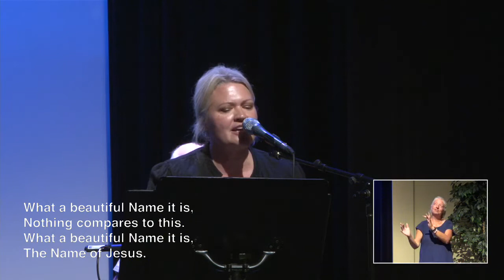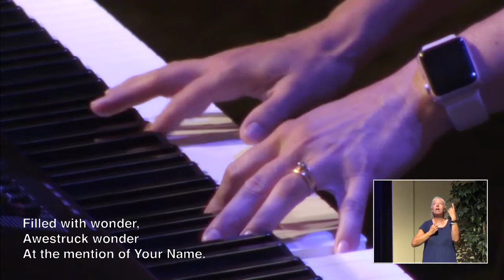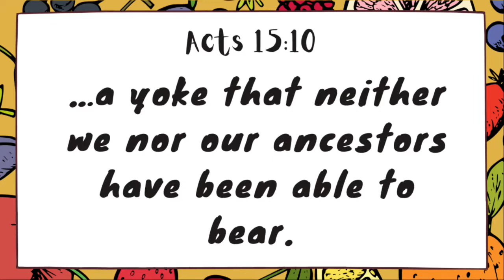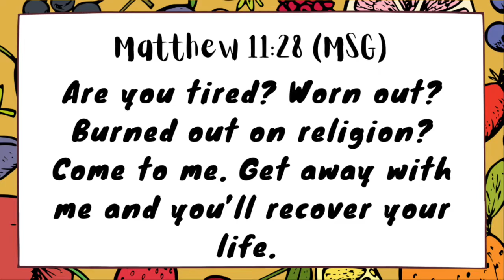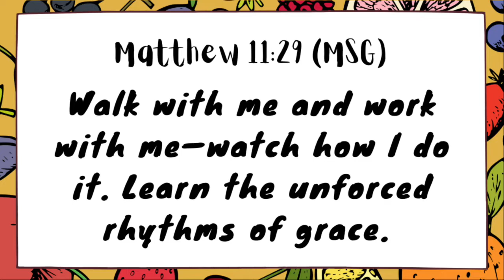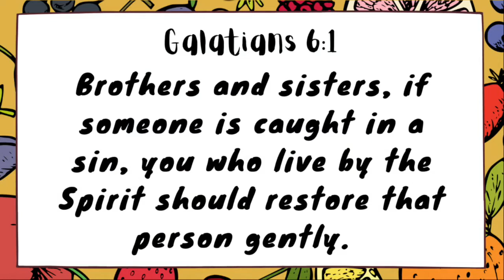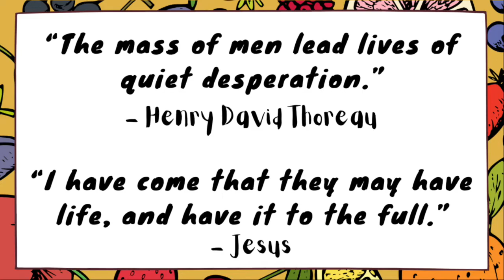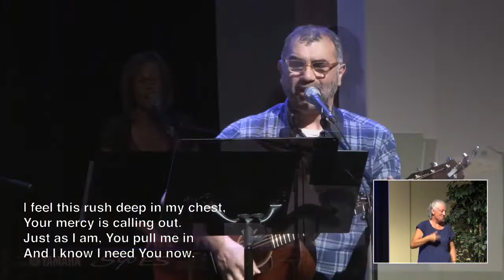2022.08.21 Part 8: Finding Rest in God | Pastor Tom Baird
Part 8 in the Series Fruit of the Spirit, based on Galatians 5:22,23. "For the fruit of the Spirit is love, joy,  peace, patience, kindness, goodness, faithfulness, gentleness..."